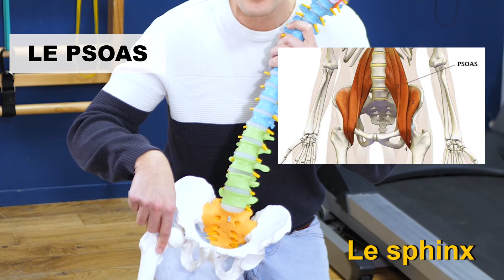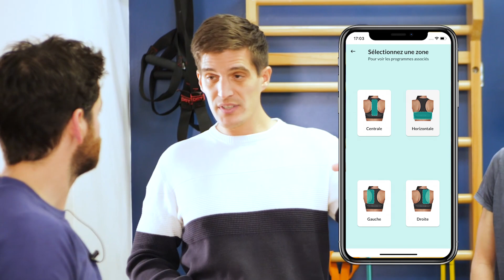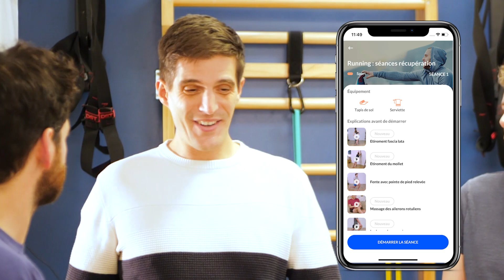Major movement x Weayso ; la solution pour prescrire des exercices à vos patients !!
Retrouvez Major mouvement et Weasyo, la solution pour pour prescrire des exercices à vos patients mais aussi pour vous entretenir et retrouver une activité physique !

La chaine ITMP est la chaine de la santé, de la prévention, de la kinésithérapie et de la rééducation.
Ici nous vous présentons des techniques de bilan, de rééducation en kinésithérapie, physiothérapie, thérapie manuelle et en ergonomie.